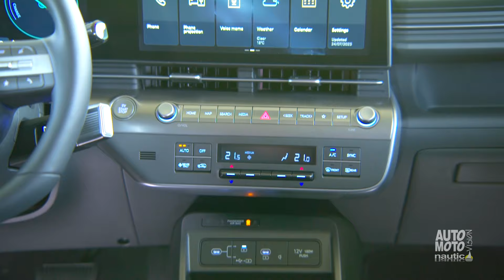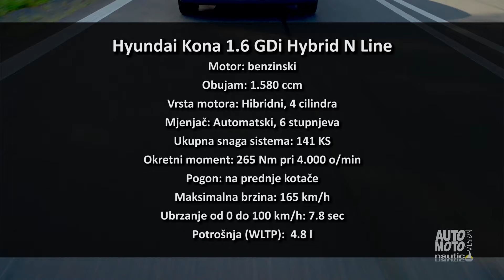Hyundai Kona 1.6 GDi Hybrid N Line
Hyundai je prilikom razvoja Kone napravio nekonvencionalan pristup i to tako što je prvo razvio električnu inačicu, te zatim prenio njezin stil na ostale varijante pogona.